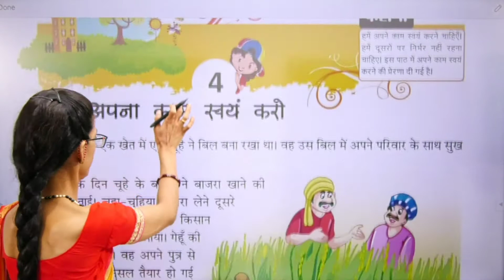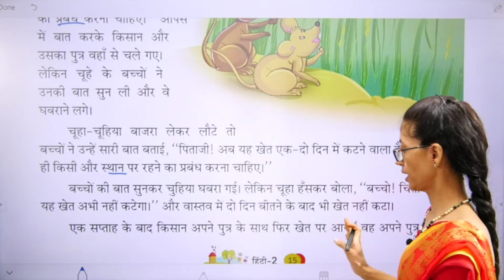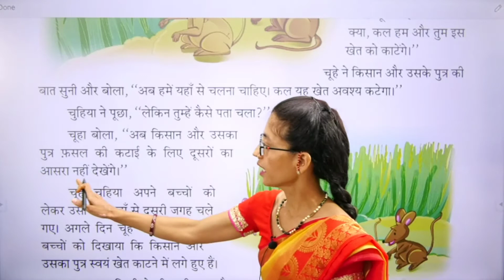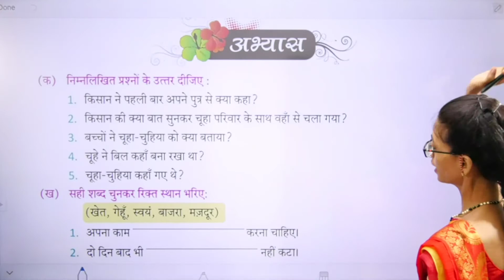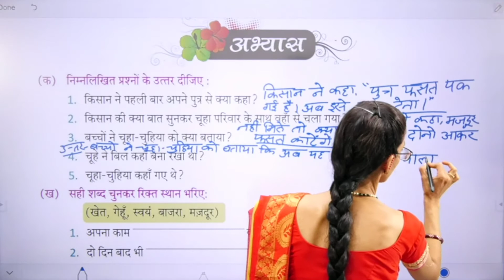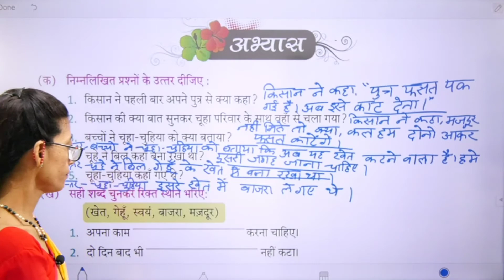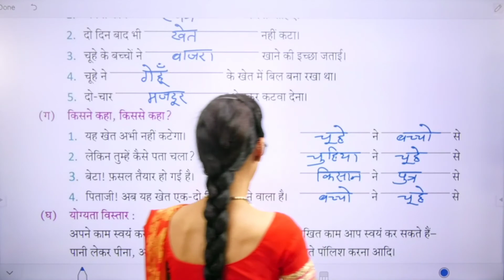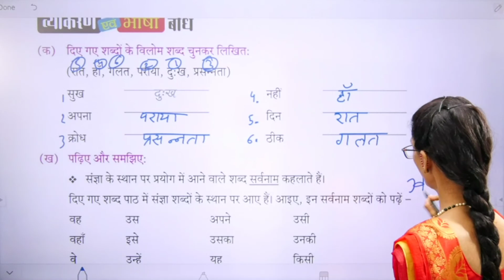Class 2 Apna Kam Swaym Karo (EM)